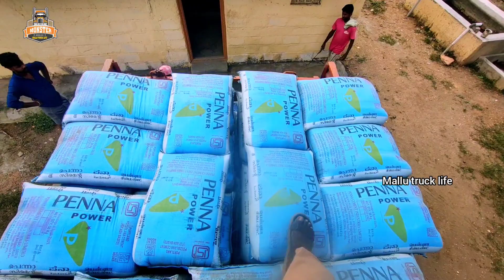sibinde agraham sadhichukoduthu 😇namakkal trip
നമ്മടെ mallu truck life ചാനൽ സബ്സ്ക്രൈബ് ചെയ്യാത്തവർ വീഡിയോ ഇഷ്ടമായെങ്കിൽ ഈ ചാനൽ സബ്സ്ക്രൈബ് ചെയ്യുക, കൂടെ ബെൽ ബട്ടൻ കൂടെ അമർത്തിയാൽ ഞങ്ങൾ അപ്‌ലോഡ് ചെയ്യുന്ന എല്ലാ വീഡിയോയുടെയും നോട്ടിഫിക്യഷൻ നിങ്ങൾക്കു ഈസി ആയി കിട്ടുന്നതായിരിക്കും 😍

1,
2,leylandishtam 3,
4,
5,
6,mallu truck life
7,
8,national permit driver life